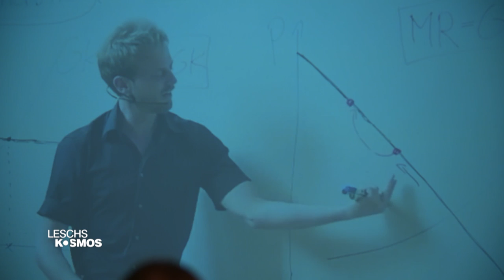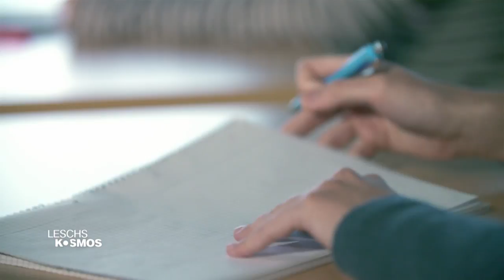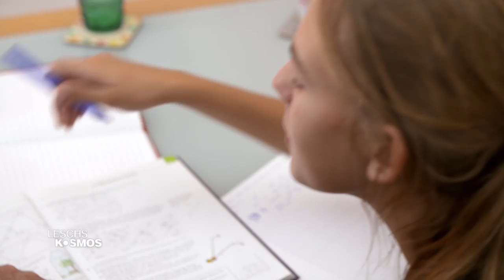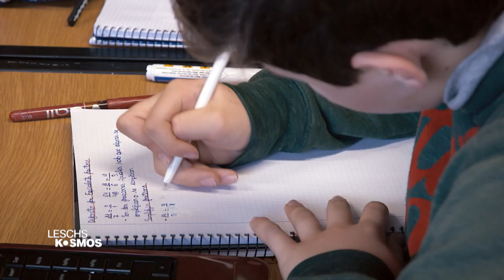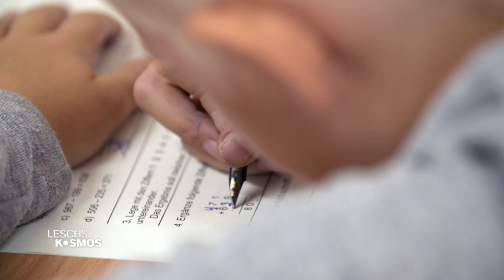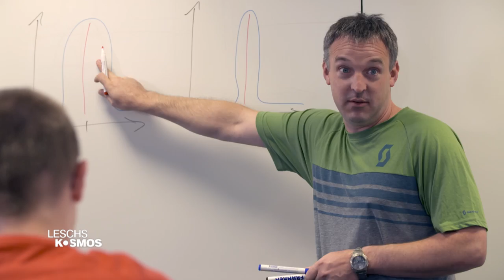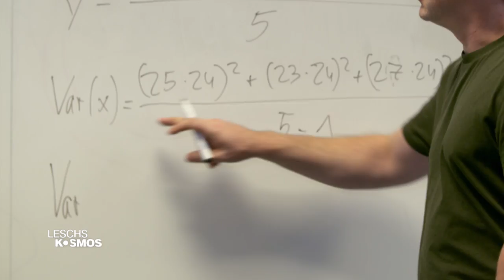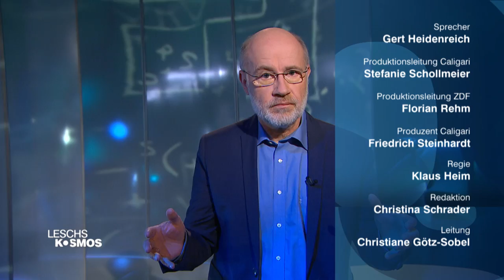Schule der Zukunft – Leschs Kosmos [Ganze TV-Folge] | Harald Lesch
In der Corona-Krise schrillt die Alarmglocke: Unsere Schulen sind nicht zeitgemäß! Die Diskussion um die Digitalisierung bekommt neue Brisanz. Liegt hier der Schlüssel für die Schule der Zukunft?

Kapitel:
0:00 Schule der Zukunft: Lernen aus dem Lockdown
1:11 Lernen wir besser analog oder digital?
6:54 Welche Faktoren spielen eine Rolle beim Lernen?
14:17 Kann Bewegung einen positiven Effekt aufs Lernen haben?
20:21 Was bringen alternative Lehrmethoden?
26:44 Übrigens ...